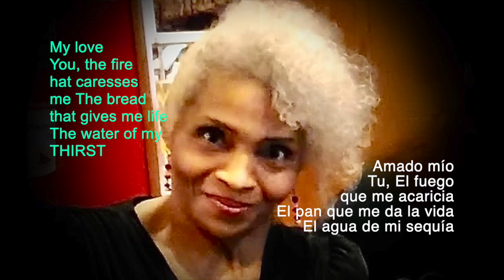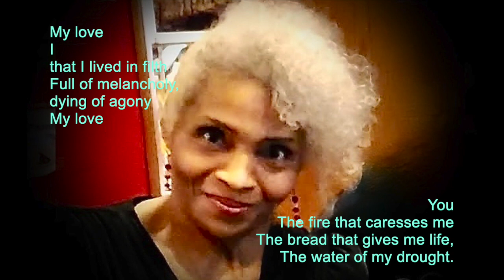My Story (SPANISH & ENGLISH) ~ A WORTHLESS LIFE ~ To a LIFE WORTH LIVING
❤️ Please prayerfully consider a DONATION to this ministry channel thru this ❤️ Thank you for your support.